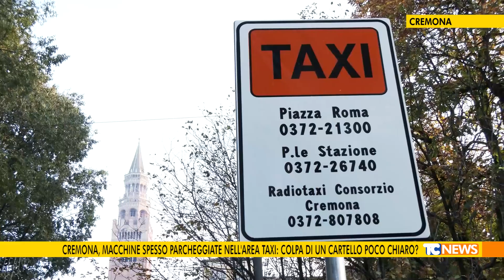Cremona, macchine spesso parcheggiate nell’area taxi: colpa di un cartello poco chiaro?